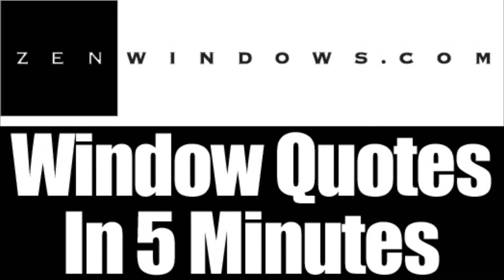Window Replacement Wauwatosa WI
Customer-Driven Design

We offer the following types of replacement windows:

Awning windows
Bay windows
Bow windows
Casement windows
Double hung windows
Garden windows
Hopper windows
Picture windows
Round top windows
Slider windows